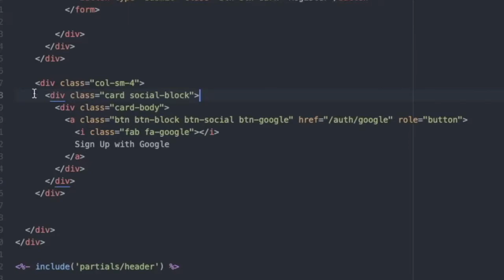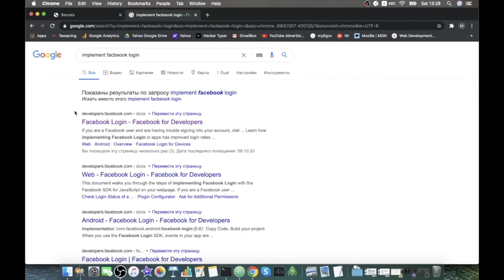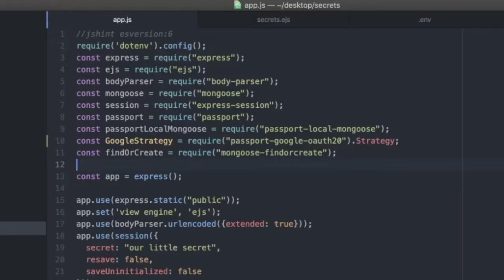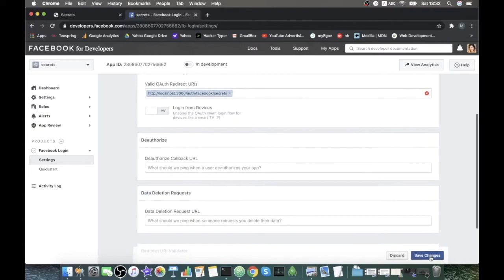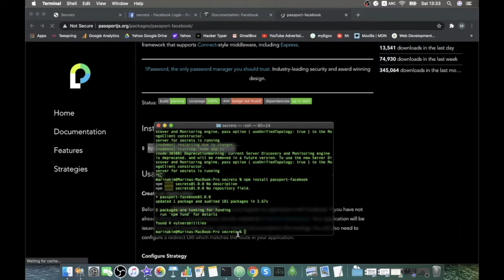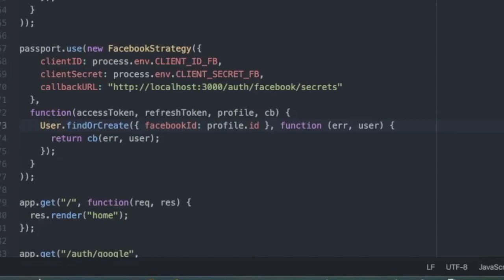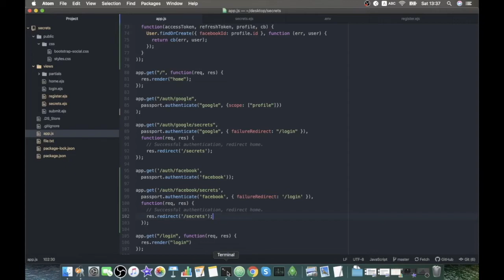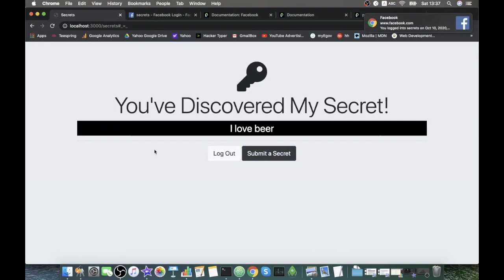HOW TO: Implement Facebook Login OAuth in Web App || Passport-Facebook Npm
In this video I explain how to implement Facebook Login OAuth in Web App (Open Authentication in Web Applications) on your website using passport-facebook npm module. This tutorial assumes you have already implemented local authorization on your website using passport, passport-local, passport-local-mongoose npm modules. 🥰

Equipment used:
- MacBook Pro 2019
- iPhone 6s Plus

 - iMovie
 - Keynote
 - Canva